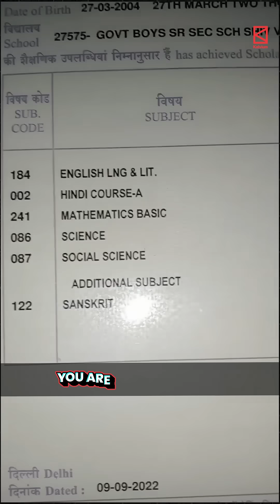JEE Starts Now.. But remember this ❤️ 💪🏼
JEE Starts Now.. But remember this ❤️ jeemains jeemotivation